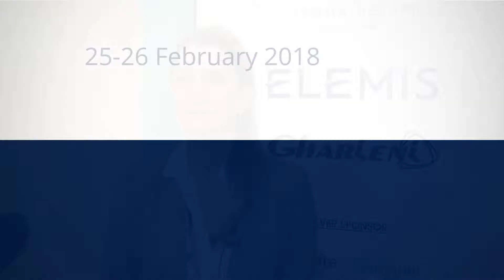Anni Hood - World Spa & Wellness Convention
Watch an interview with Anni Hood, Founder and CEO of Anni Hood -Wellness Business Consultancy about the World Spa & Wellness Convention